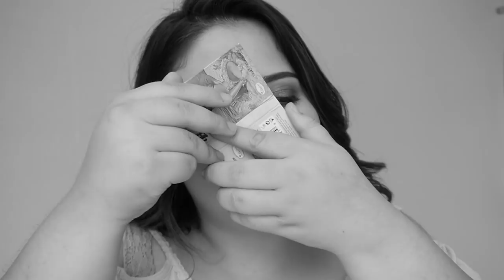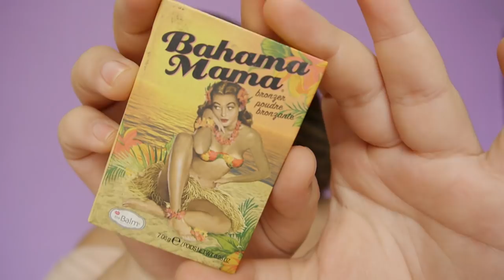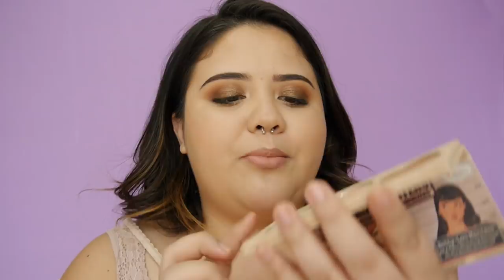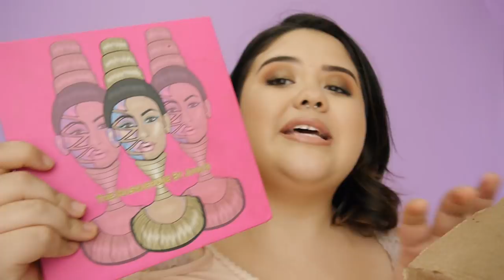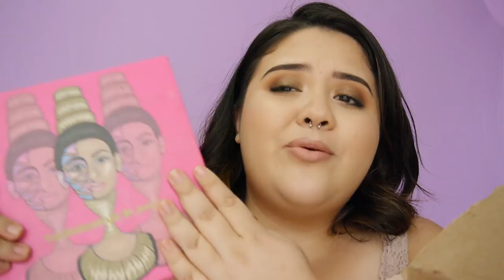Limpiando mi colección de maquillaje - Vanessa Bacca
Es este vídeo les muestro todos los productos que salieron de mi colección de maquillaje para grabarles un vídeo de colección oficial más adelante.

Quería compartirles estos productos para que vean por qué salen de mi maquillaje y cuáles opciones me gustan más.

VÍDEOS MENCIONADOS

👉🏻 MIRELY MAKEUP

 ♥ ♥ ♥ ♥ ♥ ♥ ♥ ♥  Preguntas frecuentes   ♥ ♥ ♥ ♥ ♥ ♥ ♥ ♥